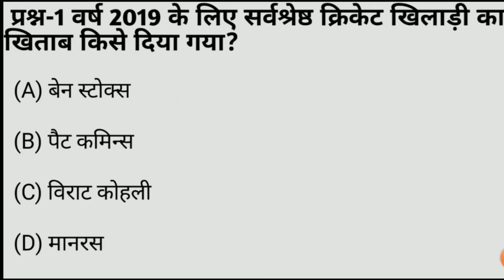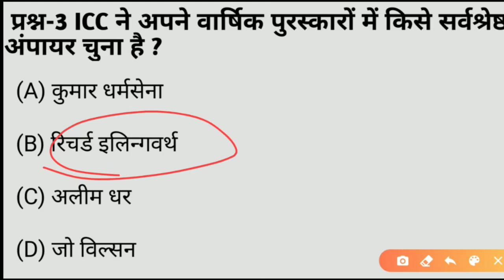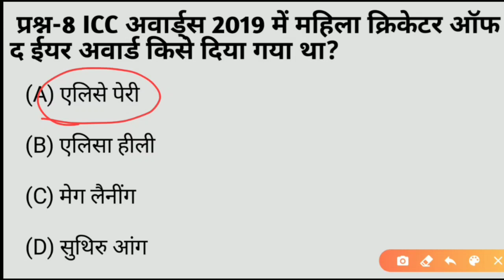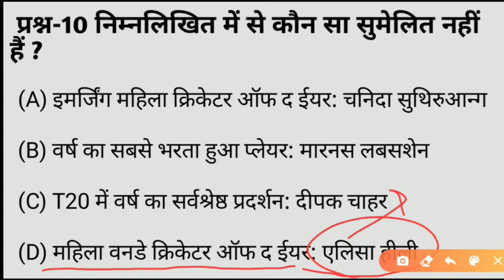ICC AWARDS 2019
नमस्कार दोस्तों,
   इस वीडियो में ICC AWARDS 2019 के कुछ महत्वपूर्ण बिंदुओं की बहुविकल्पीय प्रश्नों के माध्यम से चर्चा की गयी है।

SSC, UPSSSC, UP LEKHPAL 2020, lekhpal online class, beo gk